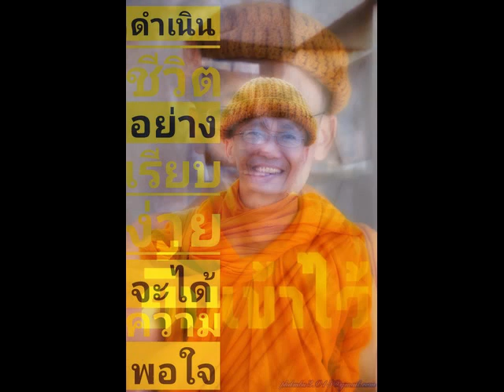เรียนรู้คิหิปฏิบัติ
บรรยายโดย  ดร.  พม.  วิสูตร   วิสุทธิเมธี